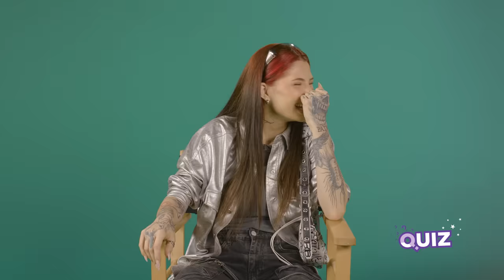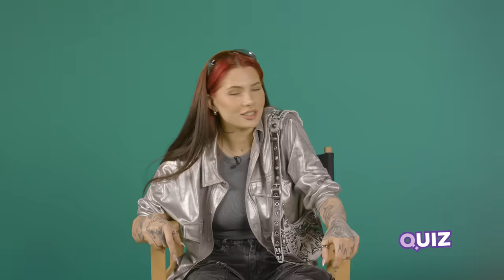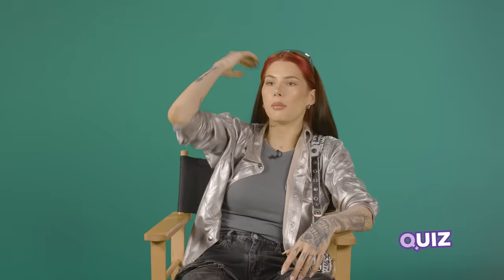UKI Q - MOJ CELEBRITY CRUSH JE MILICA PAVLOVIC | QUIZ season 5 | IDJTV